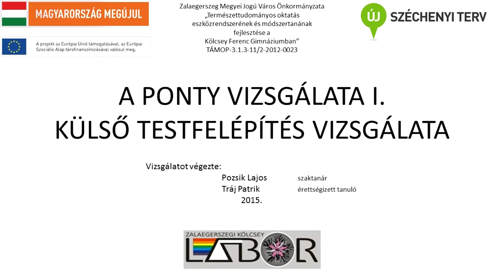A ponty vizsgálata I külső testfelépítés vizsgálata